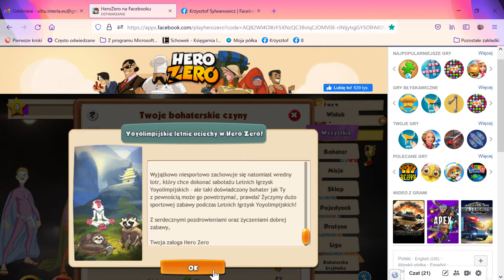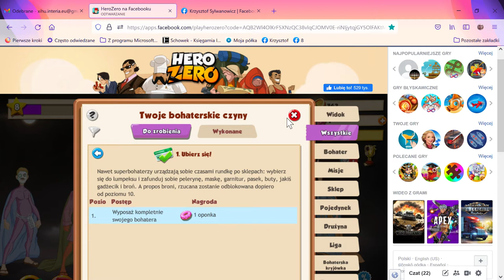HeroZero na Facebooku — Mozilla Firefox 2021 08 02 18 17 18